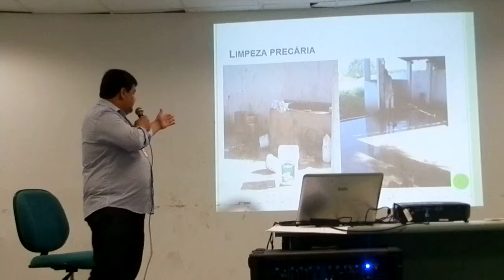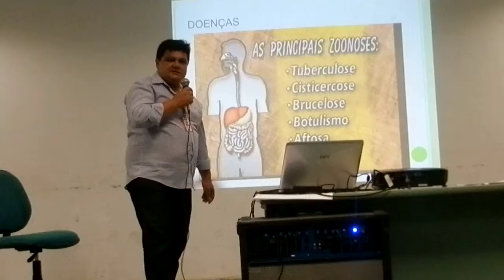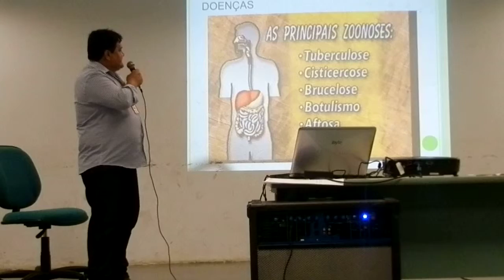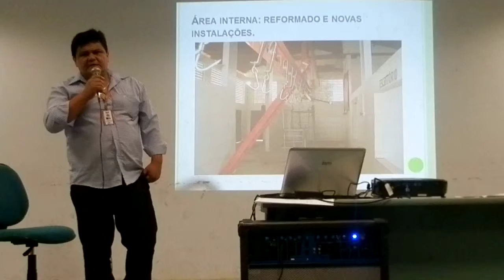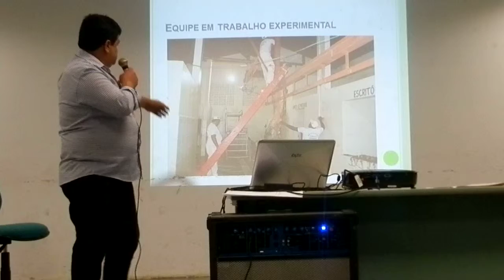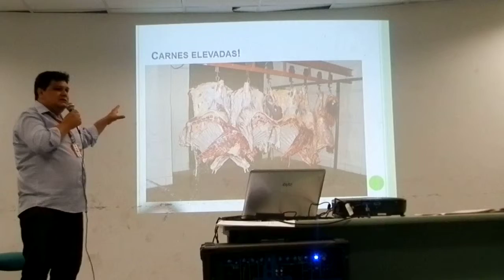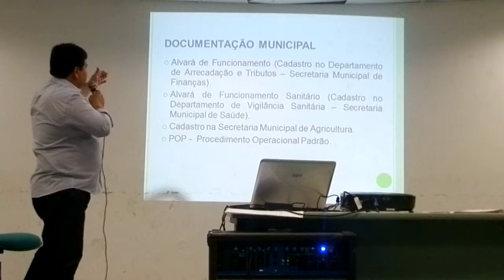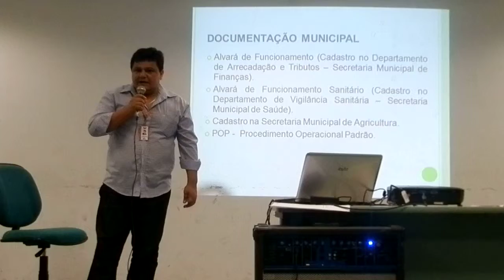Explanação de Eliézio Luiz - Coordenador da Vigilância Sanitária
O acontecimento foi motivado no sentido de orientar a classe comercializadora do produto concernente as exigências que os órgãos fiscalizadores superiores, isto é, estado e união estão obrigando a esfera municipal fiscalizar com maior rigor a comercialização indevida da carne, haja vista, estarmos tratando de saúde pública.